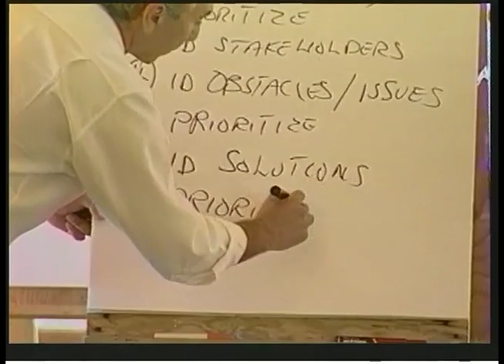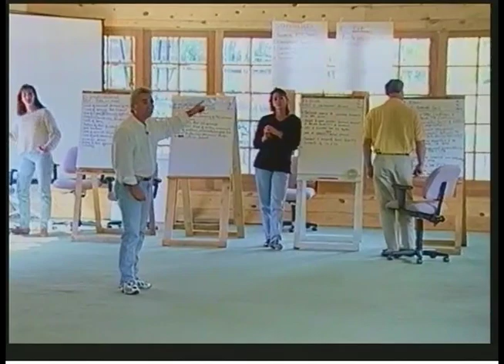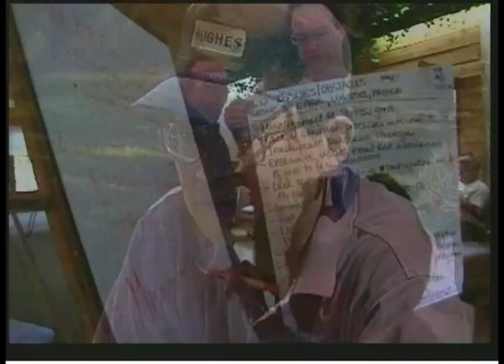AgeNation: Team Coaching For Organizations - The First Ascents Program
Filmed during a series of training sessions with a team from Hughes Space & Communication, George Cappannelli demonstrates how The First Ascents Program can help organizations create lasting change from the inside out. The greatest challenges to a company come not from outside competition, nor scarcity of capital or resources - the greatest challenges come from the limiting beliefs people hold about themselves and their companies. See how the Hughes Corporation tackles these challenges to become a more productive and conscious people-based company.